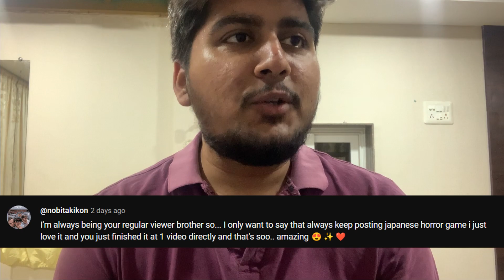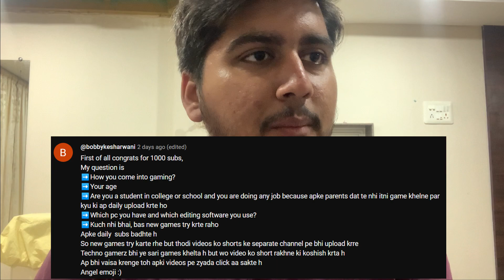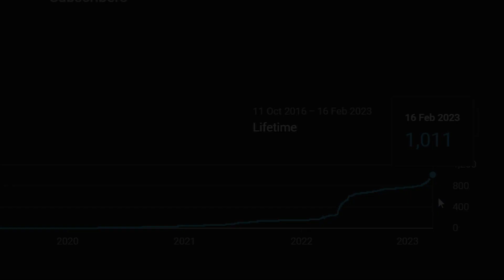1000 SUBS SPECIAL - QnA Video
Yes we made it to 1,000 :)